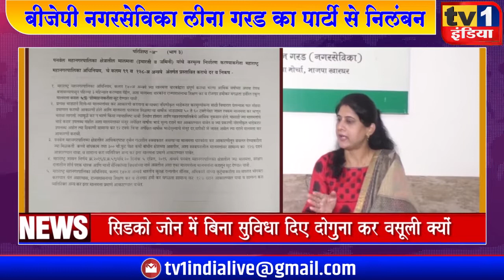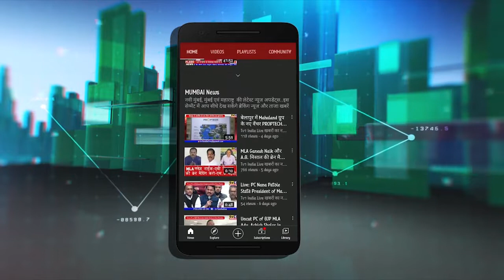BJP से निलंबन पर नगरसेविका Leena Garad का बड़ा ऐलान, लड़ाई जारी रहेगी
CorporatorLeenaGarad's big announcement on suspension from BJP, fight will continue for publi
रायगड़ बीजेपी ने खारघर प्रभाग 5 की नगरसेविका लीना गरड को 6 सालों के लिए पार्टी से निष्कासित कर दिया है. लीना गरड  पर पार्टी विरोधी गतिविधियों को चलाने और स्थानीय नेताओं को बदनाम करने के आरोप में बीजेपी जिलाध्यक्ष प्रशांत ठाकुर द्वारा यह निलंबन कार्रवाई की गयी है. टीवी वन इंडिया को अपनी लिखित प्रतिक्रिया देते हुए लीना गरड ने कहा कि फिलहाल उनके पास निलंबन की कोई नोटिस नहीं मिली है लेकिन पार्टी का फैसला जो भी हो वे खारघर, कलंबोली, तलोजा और खांदा कालोनी के लाखों नागरिकों के लिए अपनी लड़ाई जारी रखेंगी.